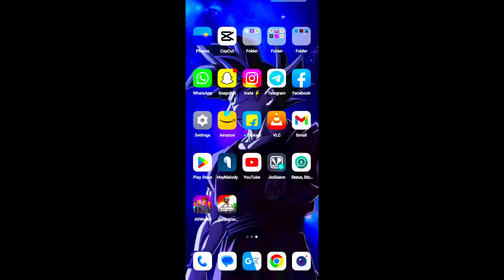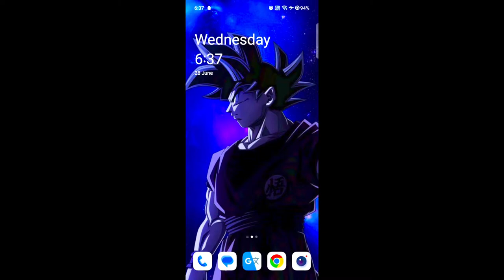Let's Play AltWorld😍 India's 1st Metaverse Game🎮@RAMPAGEBOY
Hey guys ,

©Copyright : We allow anyone to make reaction vedios but the vedio must remain branded under DOMINATOR YT (with our channel link) in the description box.

In this GTA 5 short, Adam steals a suitcase from a house. Later, he gets caught and has to deal with the consequences. Watch and laugh as he tries to explain his actions to the police!

Adam has been playing GTA 5 for a while now and he's finally managed to steal a suitcase from a house in the game! Watch as he hilariously recaps his adventure in the short video below!If you're looking for a hilarious GTA 5 video to watch, then look no further! In this short video, Adam steals a suitcase from a house and hilarity ensues.